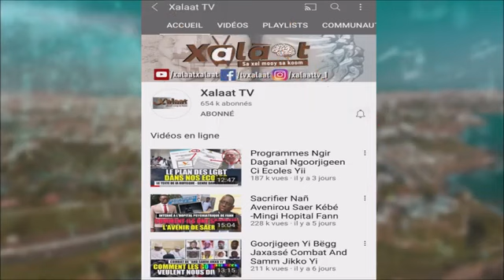Audio Yi Baye Mbaye Mc Niasse Piéger Adji Sarr Ba Waxloo Ko